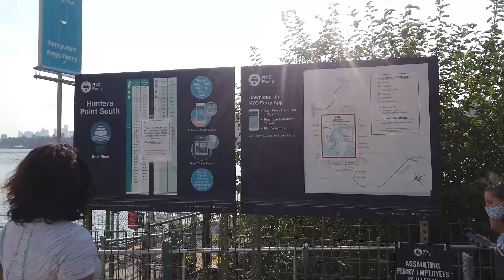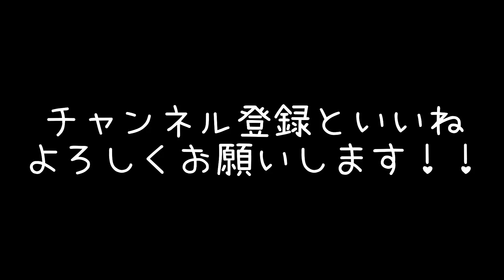ニューヨークの駐在員たちはどんな街、どんな物件に住んでいるの？ロングアイランドシティー編。アパートの内見あり。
日本からNYに赴任でやってくる駐在の方たちに人気の街＆物件をご紹介します。今回はクイーンズのLong Island City編。

内見した物件の情報は下記です。
TF Cornerstone (Long Island City)